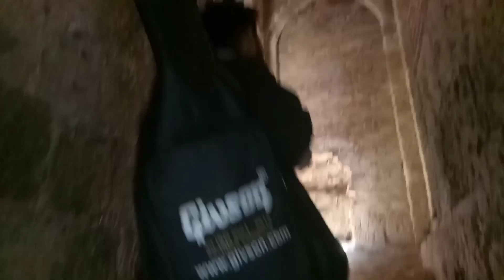Kese Bana Ek Rat M Ye Jadui Kua ¦¦ My Third Vlog ¦¦ Kabir Singh Moradabadi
Hello Kese Ho Bhaiyo Bhano Aapko Meri Taraf se Haat Jodkar Namaskar

Kabir Singh Moradabadi

Aap Logo ki bdi mhrbani ho jaygi please please please please please please please please

Hmm Se Baat Karne Ke Lea.
Instagram Par Follow Karke.
Baat Kar Sakte Hoon

Bhaiyo Bhano Mene Ees Video M.

Bataya Hain.